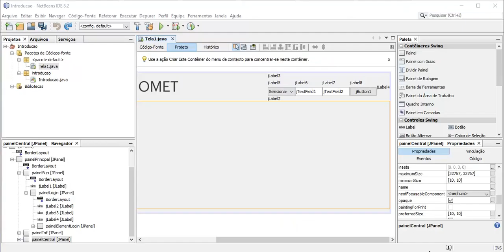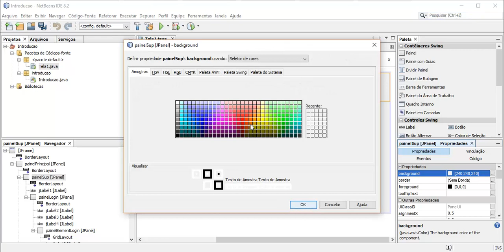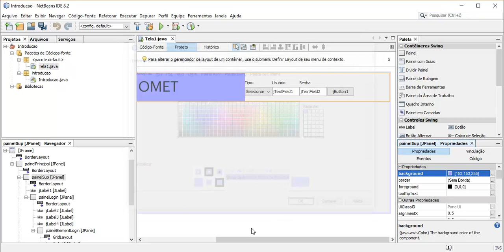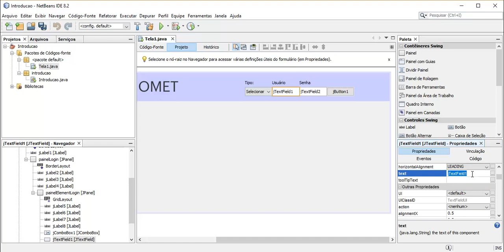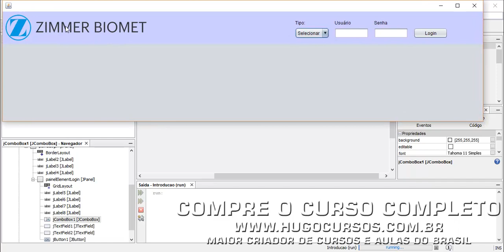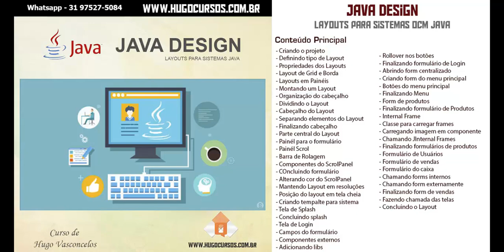Curso de Java Design - Aula 11 - Separando elementos do Layout